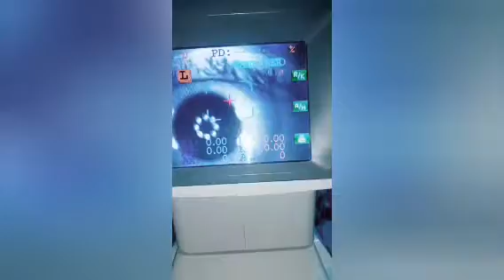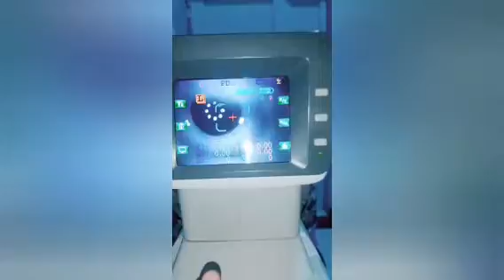Ducadiina Waa imuhiin 🙏Dhamaantiin qaliin indhaha 🥺